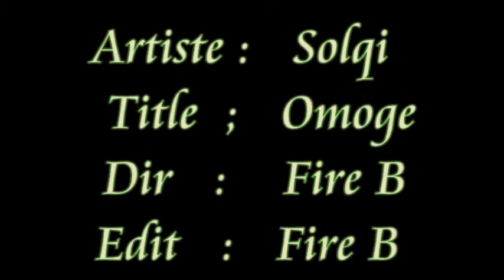SOLQI. OMOGE (sisi eko) video.mp4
all SOLQI friends and fans please we wont u to view this video and give ur comment on awa facebook ,peg SOLQI or ADEMOYE RASAQ, and you can also follow os on twitter on, @solqi1 and give ur comment or u can send os an email at soldiermafia00@yahoo, . or you can call os on 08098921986 or 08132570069.